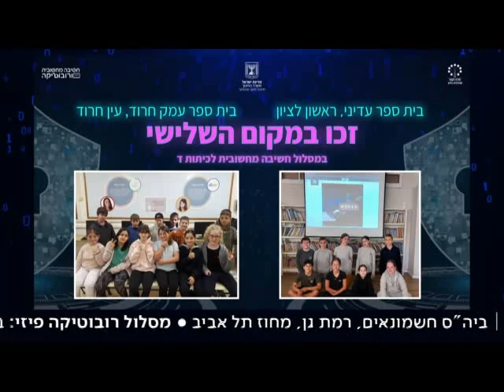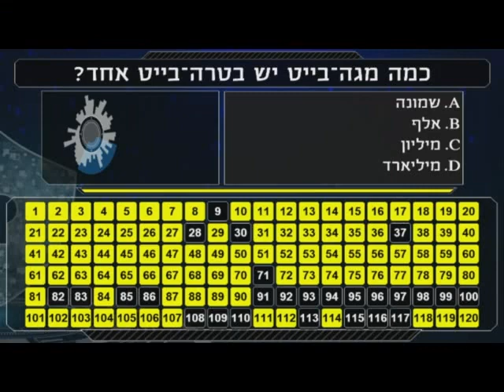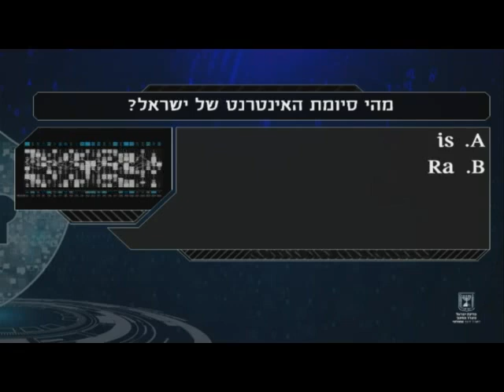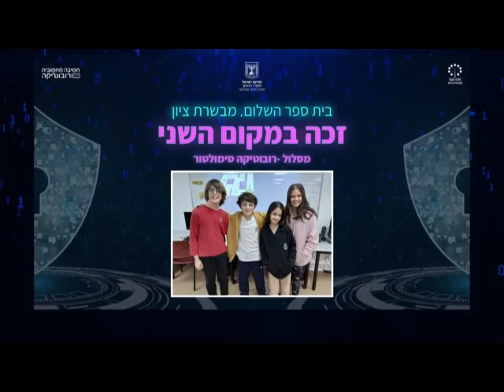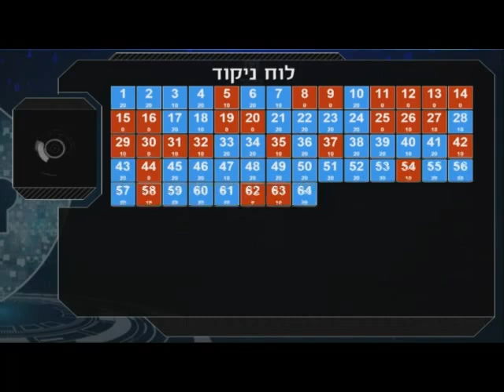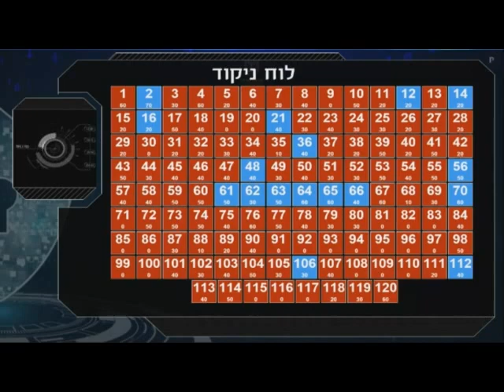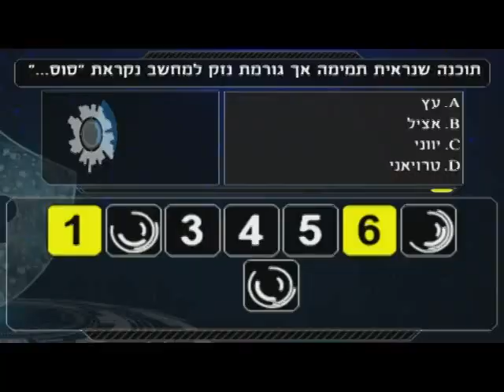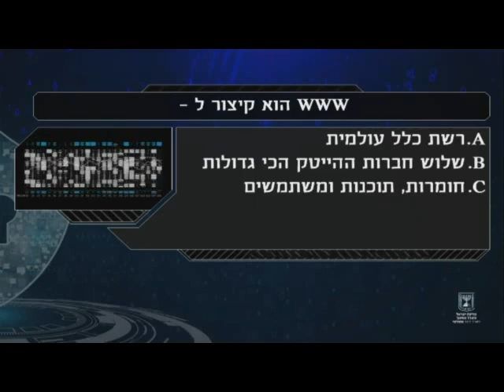גמר תחרות משחקי הקוד – מגיני הסייבר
הצטרפו לאירוע הגמר של תחרות חשיבה מחשובית ורובוטיקה לתלמידי כיתות ד-ו. האירוע שודר ביום שלישי 21 במרץ 2023 בשעה 11:00 בשידור חי. הנחה קובי מחט והשתתפו נציגי תלמידים מבתי הספר המשתתפים בתחרות.
כ-850 בתי ספר מרחבי הארץ מכל המגזרים השתתפו בתחרות "חשיבה מחשובית ורובוטיקה".
המשימות היו חינוכיות, חווייתיות ומונגשות לתלמידים ונסבו סביב נושא הסייבר.
במהלך אתגרי התחרות נחשפו התלמידים למידע על האינטרנט, מהו ענן ומהו שרת, מהם היתרונות ומהן הסכנות, וכיצד מתמודדים בארץ ובעולם מפני מתקפות סייבר. נוסף על כך קיבלו התלמידים כלים יישומיים בנושא אבטחת מידע שיסייעו להם לשמור על הנייד האישי ועל המחשב.
כדי לפתור את אתגרי התחרות, נדרשו התלמידים במסלול חשיבה מחשובית לתכנת בשפת הקוד. במסלול רובוטיקה נדרשו התלמידים לתכנת רובוטים בסימולטור ורובוטים פיזיים שיבצעו את האתגרים.
באירוע הגמר השתתפו בכירים ממשרד החינוך, שופטים מהאקדמיה ומחברות טכנולוגיות ונציגי נבחרות התלמידים מכל רחבי הארץ.